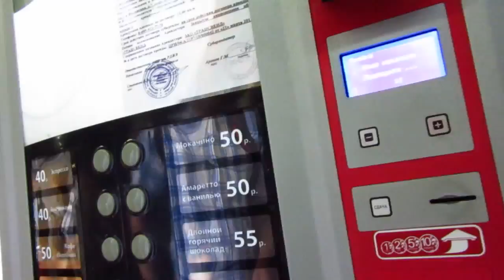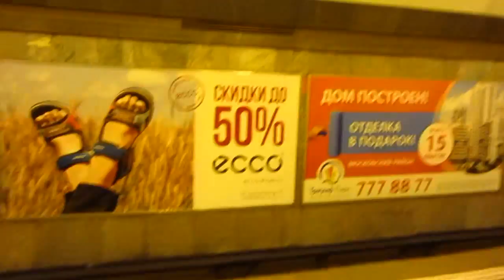Haiying summer 2016 - Train to Saint Petersburg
Here is the paper I use: